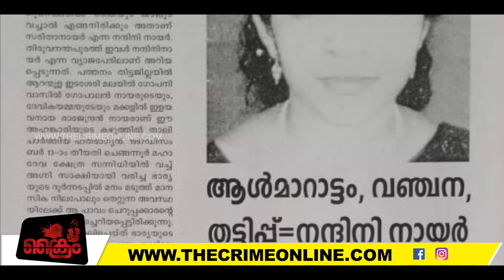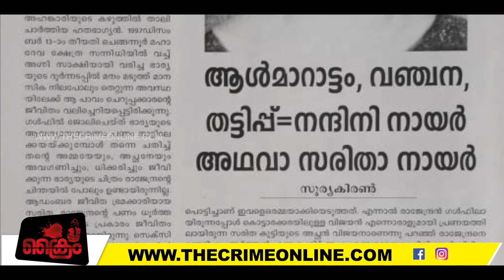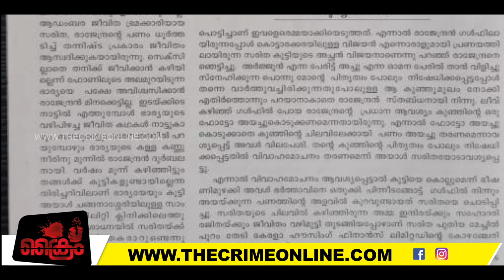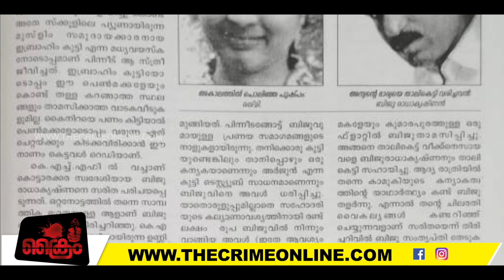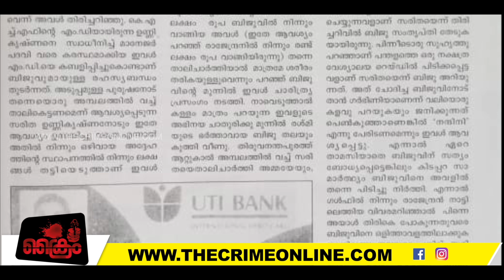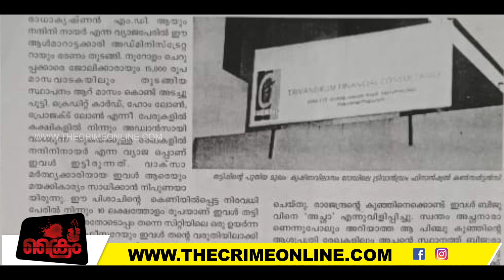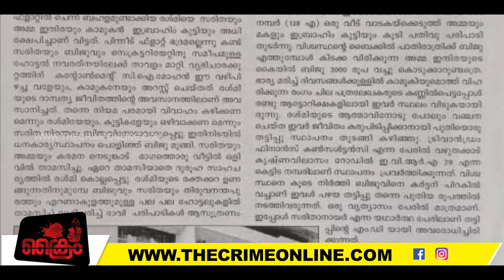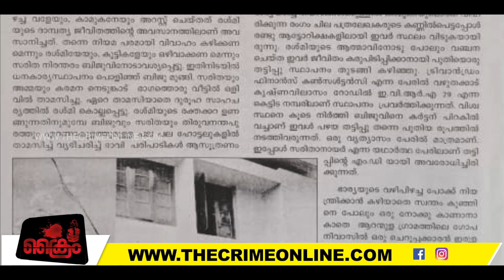ഉമ്മൻചാണ്ടിയെ, വൈകൃതക്കാരനാക്കി നശിപ്പിച്ച സരിതയുടെ ആഭാസ കഥ..! /Oomen chandy / Saritha s nair